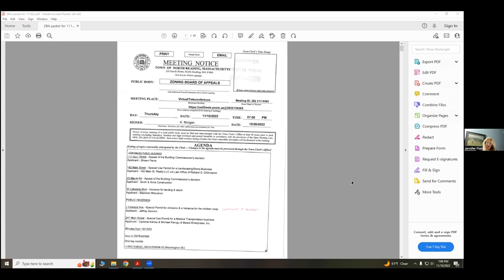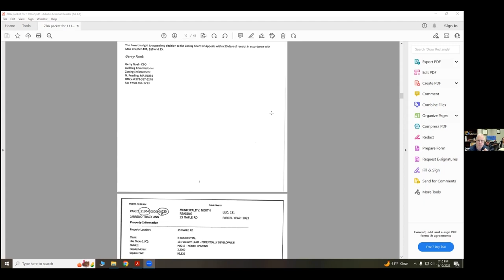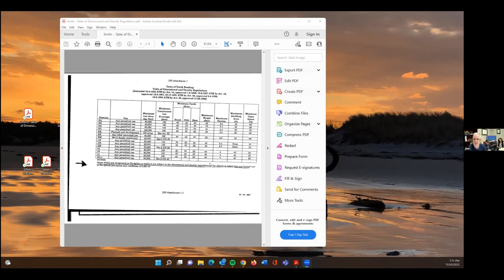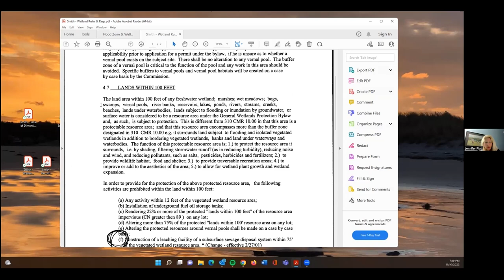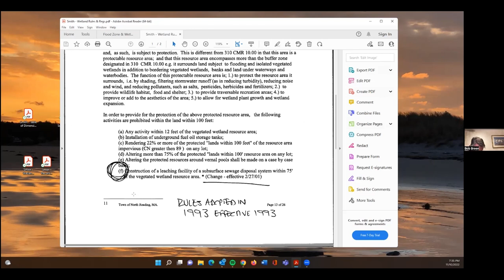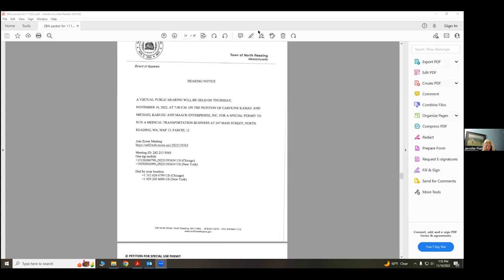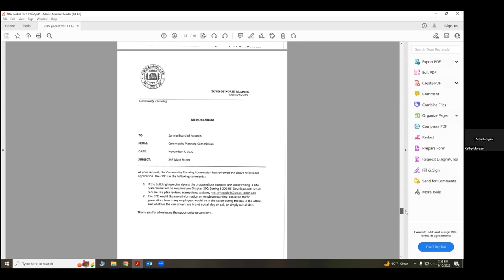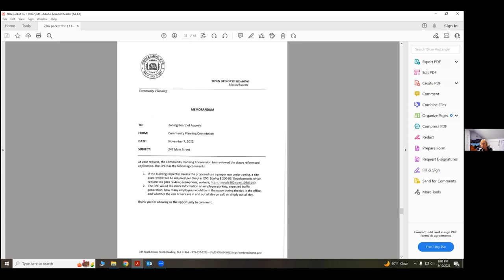North Reading Zoning Board of Appeals Meeting - 11/10/22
The North Reading Zoning Board of Appeals met virtually on Zoom on November 10th, 2022.